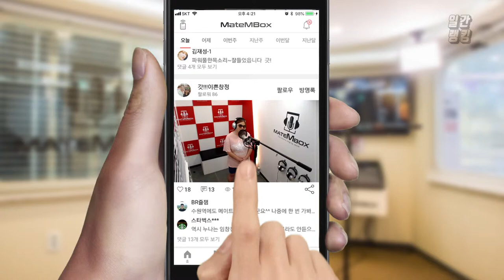메이트엠박스 일간 랭킹 순위 TOP4 2018년 7월 31일 [daliy ranking]